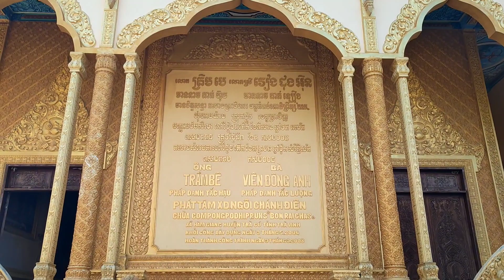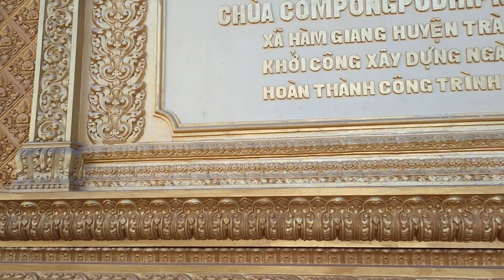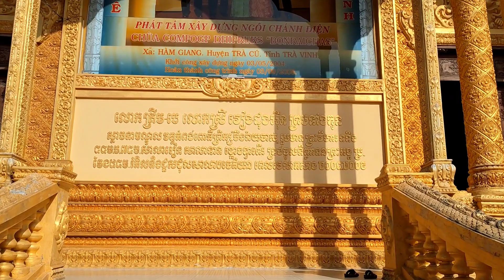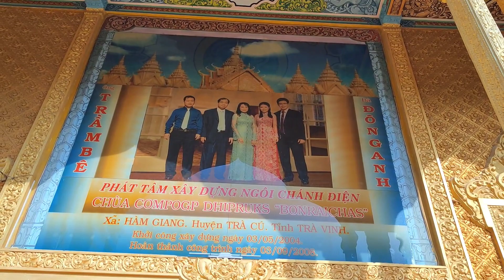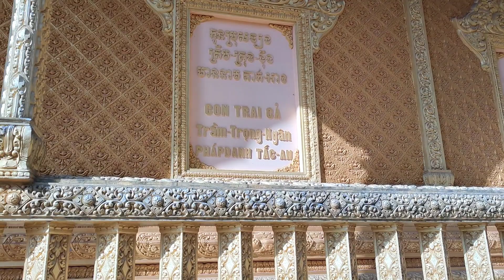Lễ Dâng Y Kathina Chùa Vàm Ray Trà Cú Trà Vinh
Chùa Vàm Ray là một ngôi chùa nằm ở huyện Trà Cú, tỉnh Trà Vinh và là ngôi chùa Khmer lớn nhất Việt Nam
Mình thực hiện video này  khi đang trong quá trình xuyên việt và thử thách 63 half marathon tại 63 tỉnh thành
Cảm ơn cả nhà xem video và hẹn mọi người ở những video tiếp theo nhé